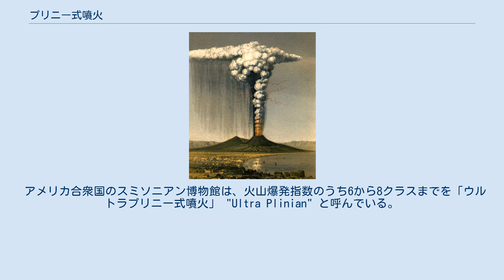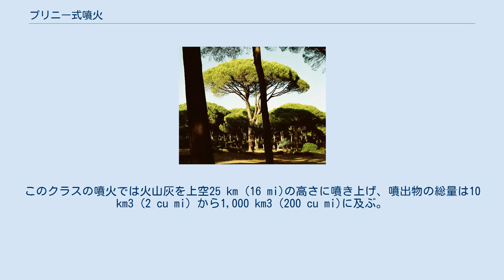プリニー式噴火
プリニー式噴火の構造図（1：噴煙柱、2：マグマの通り道、3: 火山灰、4：溶岩と灰の層、5 : 地層、6：マグマ溜り） プリニー式噴火（プリニーしきふんか、英: Plinian eruption）とは、火山の噴火活動の形式の一つである。
プリニアン噴火ともいう。
 1822年のイタリア半島ヴェスヴィオ山の噴火。
ポンペイを埋没させた79年の噴火も同様であったと考えられる。
 プリニー式噴火は、様々な火山の噴火形式の中で破局噴火やカルデラ形成に次いで膨大な噴出物やエネルギーを放出する。
 地下のマグマ溜まりに蓄えられていたマグマが火道を伝って火口へ押し上げられる際、圧力の減少に伴って発泡し、膨大な量のテフラを噴出する。
これら噴石や火山灰、火山ガスを主体として構成された噴煙柱の高さは通常でも10,000m、時には成層圏に達し、50,000m（成層圏界面）を越えることもある。
1日から場合によれば数日、数ヶ月の長きに渡り周囲を暗闇に包む。
やがて巨大な噴煙柱は自らの重みに耐え切れずに崩れ落ち、火砕流となって四方八方に流れ下り、時には周囲100kmの距離を瞬時に埋没させる。
このような巨大噴火の後には、カルデラが形成される場合もある。
 プリニー式噴火は、流紋岩などケイ酸を豊富に含んだ粘り気の多い熔岩質の火山で発生しやすい。
粘り気の少ない熔岩の火山で発生することは稀だが、富士山は粘り気の少ない玄武岩質の火山ながら、1707年（宝永4年）に宝永大噴火と呼ばれるプリニー式噴火を発生させている。
 巨大な規模のプリニー式噴火は、人類など生物の生活に甚大な影響を及ぼす。
歴史上で有名な例が1883年、インドネシアのスンダ海峡で発生したクラカタウの噴火である。
この噴火では、火砕流の海中への流入とカルデラ形成で巨大津波が発生し、沿岸で3万人以上が死亡した。
また、巨大な噴煙柱の上昇気流に乗って成層圏に達した火山灰は偏西風に乗って大気中に拡散し、世界中で日光を遮る形になる。
その結果、地球規模での異常気象を引き起こし、ひいては大凶作や飢饉、政情の不安を招く。
日本では1783年8月6日（天明3年7月6日）に発生した浅間山噴火が数年来続いていた天候不順を加速させて天明の大飢饉を引き起こし、老中の田沼意次を失脚に追い込んだ。
1815年のインドネシア・スンバワ島のタンボラ山の噴火では火砕流とカルデラ形成に巻き込まれた1万人が死亡し、その後の飢餓や疫病で8万2000人が死亡した。
さらにその後、数年に渡って北米やヨーロッパでは異常な冷夏が続き、俗に「夏のない年」とも称されている。
 イタリアカサマツ。
小プリニウスはヴェスヴィオ火山の噴煙をこの木の形にたとえた。
 アラスカ州・リダウト山 の1990年4月21日の噴火。
 「プリニー式噴火」の名は、古代ローマの博物学者ガイウス・プリニウス・セクンドゥス（大プリニウス）に由来する。
西暦79年、ポンペイの街を埋没させたヴェスヴィオ火山の噴火に遭遇した大プリニウスは、知人の救助をする傍らで噴火活動の調査をしていたが、火山ガスや火山灰に巻き込まれ呼吸困難に陥って死亡した。
その有様は彼の甥・ガイウス・プリニウス・カエキリウス・セクンドゥス（小プリニウス）が書き綴った書簡に克明に記されて後世に伝えられ、それにちなんでこの噴火形式に「プリニー式噴火」の名が与えられた。
 伯父の死後、小プリニウスがローマ帝国の歴史家・タキトゥスに当てた手紙： （前略）8月24日の午後、母は異様な姿と大きさの雲に気がつき、調べて欲しいと伯父に知らせました。
ちょうど、水浴びと軽い昼食を済ませて書斎に戻っていた伯父は、詳しく様子を探るべく外に出て眺めの良い高みに上りましたが、この距離では様子がよく解りません（しかし、実際にはその雲はヴェスヴィオ山から噴出したものでした）。
そこには雲が立ち上がっておりました。
雲の形については、松の木に似ているということ以外に詳しく言い表せません。
高い幹が空高く屹立し、上部では枝のように広がっておりました。
上に吹き上げる突風が弱まったからか、あるいは雲自体の重みで下がってきたのか、どちらかによると思われます。
雲は、土や灰の含み具合で、時に明るく、時に暗く、時にまだらに見えました。
この光景は、伯父のように研究熱心な人にとっては調査研究すべき価値がある現象と思われたのです。
（後略） その折、ナポリ湾北岸のミセヌムにいた大プリニウスはガレー船を用意し、知人を救助するため海路でスタビアエの街に至...